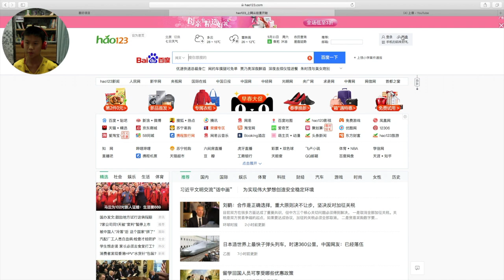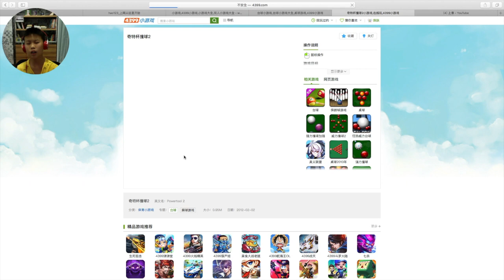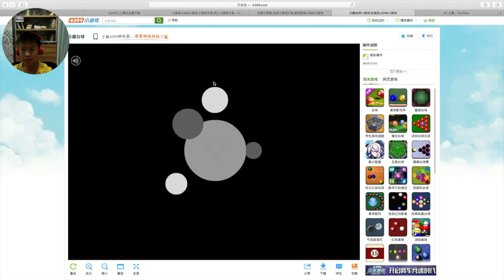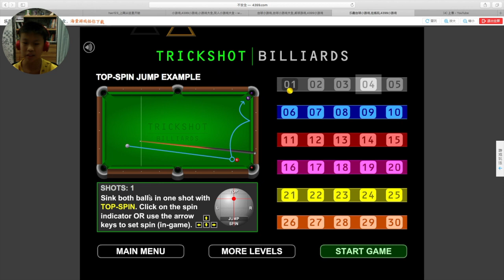snooker Trick shots!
(playing games I played when I was young) and yes, I am not kidding

Can we hit 5 likes? that will be Fantasitc.